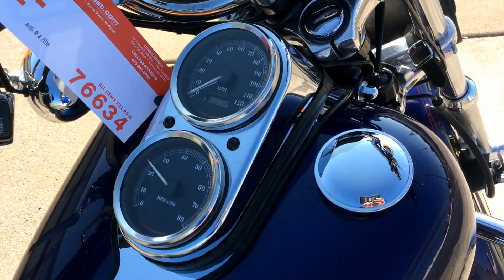1999 Harley Davidson FXDL | For Sale | Online Auction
1999 Harley Davidson FXDL | For Sale | Online Auction

Speeds: 5
Start/Drive: Electric Start, Belt Drive
Transmission: Manual Trans
Features: 2x4
Options: 2-Seater, Removable Backrest, Windshield
Wheels: Alum.